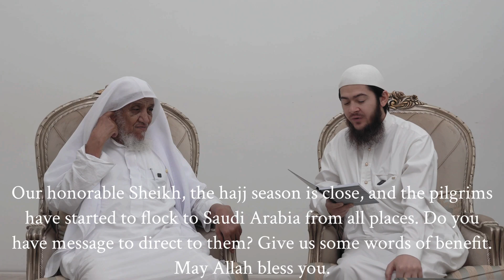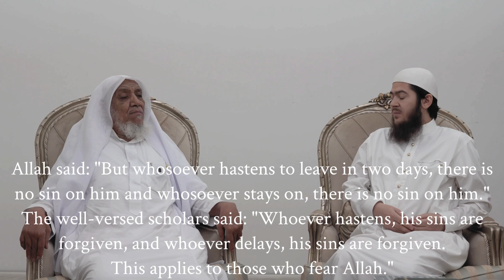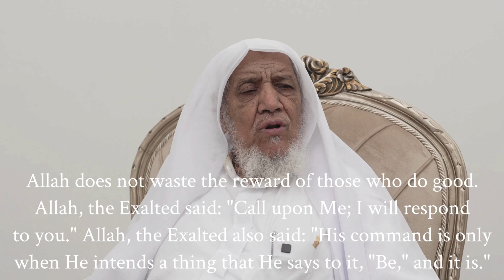A message for the Hujjaj! - Sheikh Abdullah ash-Shanqiti